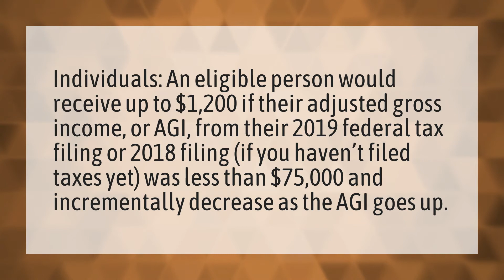Who qualifies for the second stimulus check?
Second Stimulus Package Update • Who qualifies for the second stimulus check?